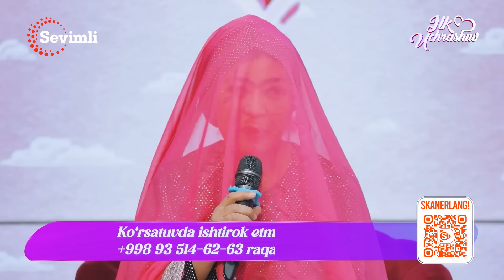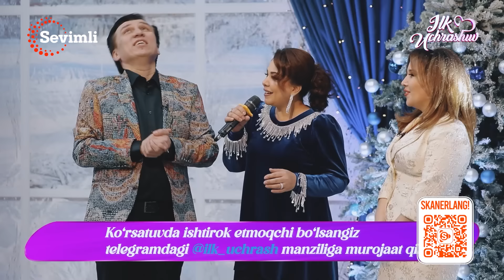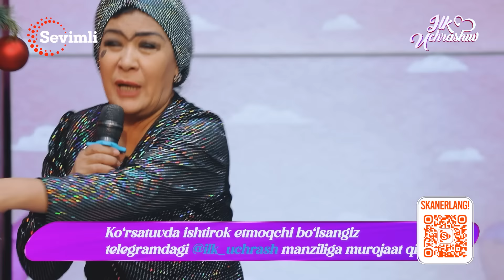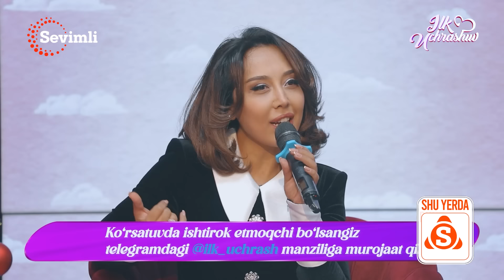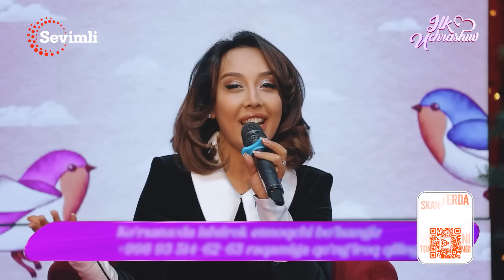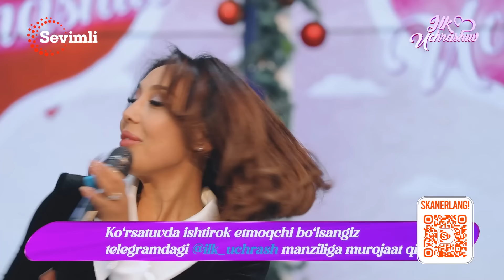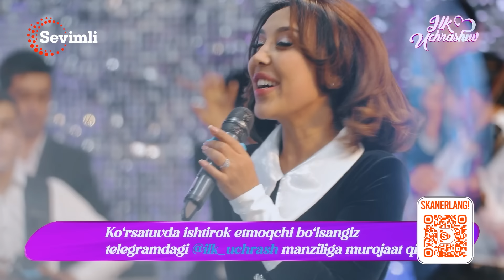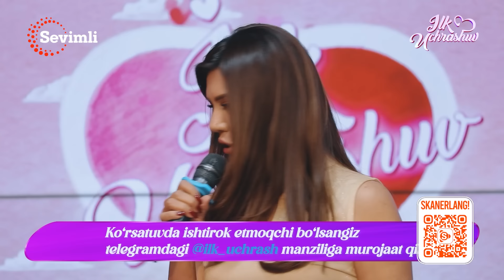ILK UCHRASHUV YANGI YIL SONI | MASHHURLAR O’Z BAXTINI TOPDI (TO'LIQ SONI)